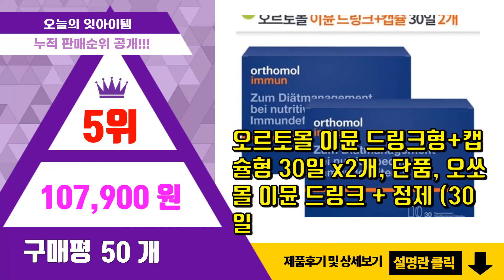이뮨비타민 추천 판매순위 Top10 || 가격 평점 후기 비교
❤️❤️❤️요즘 가장 많이팔린 이뮨비타민 추천❤️❤️❤️

[00:01]
10위. 뉴트리디데이 시그니처 파이토 이뮨 멀티비타민 앤 미네랄 10p, 3개 [76,900원]

[00:06]
9위. 오쏘몰 이뮨 멀티비타민&미네랄 14입 [65,410원]

[00:11]
8위. 이뮨 아연 플러스 비타민 C D 150g, 60정, 1개 [13,200원]

[00:16]
7위. 오르토몰 오쏘몰 이뮨 드링크형+타블렛형 30일 x2개, 2박스 [108,920원]

[00:21]
6위. #[독일배송] 오쏘몰 이뮨 멀티비타민 30일 1박스 Orthomol Immun   [88,800원]

[00:26]
5위. 오르토몰 이뮨 드링크형+캡슐형 30일 x2개, 단품, 오쏘몰 이뮨 드링크 + 정제 (30일 [107,900원]

[00:31]
4위. 리즈랩 바이알 이뮨 종합 멀티비타민 & 미네랄 14일분(7일분 2박스), 20ml, 14병 [38,900원]

[00:36]
3위. 오쏘몰 오르토몰 이뮨 드링크+정제 30일분 독일비타민, Orthomol 이뮨 정제+드링크 [42,900원]

[00:41]
2위. 이뮨 바이탈 샷 멀티비타민, 20ml, 14개입 [35,900원]

[00:46]
1위. 리즈랩 바이알 이뮨 종합 멀티비타민 & 미네랄 30일분 1박스, 30병, 30병 [65,900원]